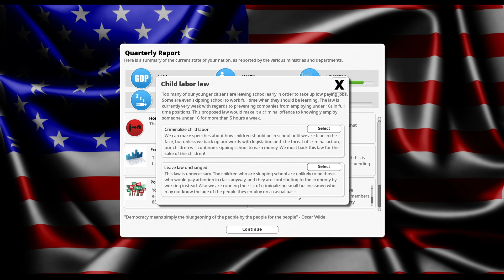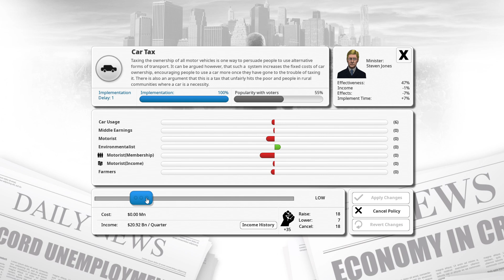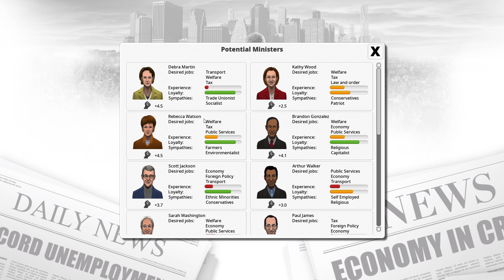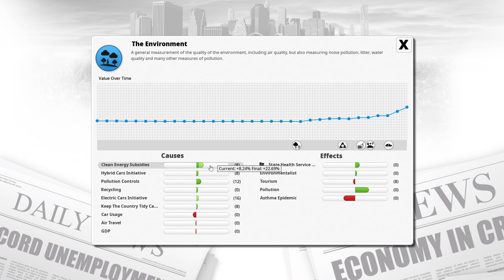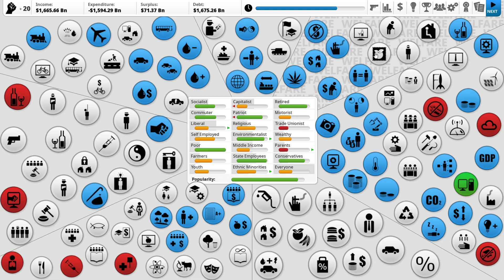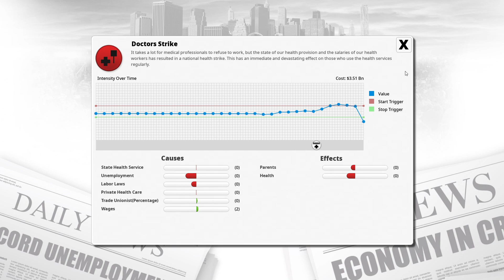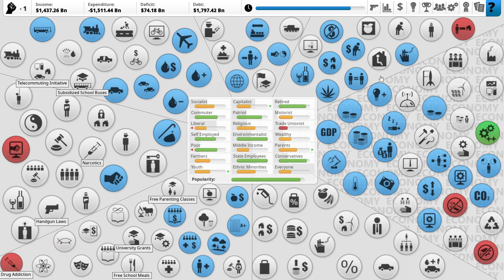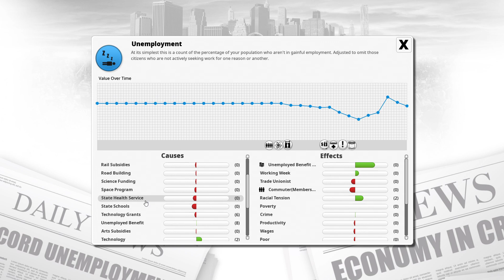Democracy 3 | Government Management Sim - United States - Ep 04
Let's play Democracy 3, a nation /government management game with strong business and tycoon elements. It's been a while since I've played a economic simulator type game -- a genre I love -- so let's take a crack at fixing the United States.

Crime, Unemployment, National Debt, Terrorism, Climate Change...Have you got the answers to the problems that face western industrialized nations?

Democracy 3 simulates the motivations, loyalties and desires of everyone in the country. A custom-designed neural network is used to model individual voters, each which varying memberships of voting groups, political parties and pressure groups. Each voters income is modeled, along with their levels of complacency and cynicism. This is the most sophisticated political strategy game ever created.